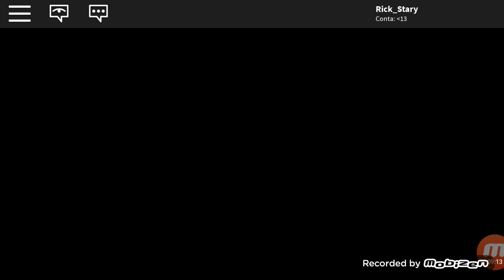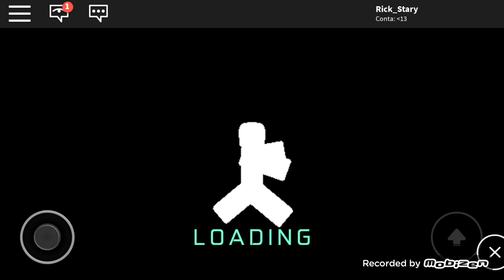Runing zombeis ep 1